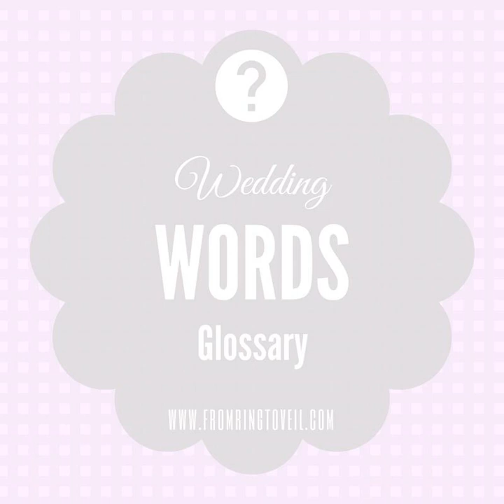#120 - Wedding Words Glossary Part 7 – Legal Terms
Wedding Words Glossary Part 7 – Legal Terms – Episode #120 Legal terms...so confusing and scary. Today we are going to share with you some legal terms so that you can understand what you are reading and be a bit more comfortable with the contracts your vendors are giving you.

 Independent Contractor- a person or business which performs services for another person or entity under a contract between them, with the terms spelled out such as duties, pay, the amount and type of work and other matters. An independent contractor is distinguished from an employee, who works regularly for an employer.

 Client-a person or group that uses the professional advice or services of a lawyer, accountant, advertising agency, architect, etc

Retainer-a fee paid in advance to someone in order to secure or keep their services when required.  Deposit-a sum payable as a first installment on the purchase of something or as a pledge for a contract, the balance being payable later. Usually, when it says deposit it will say non-refundable. Sometimes Deposit and Retainer are used interchangeably. Please read the fine print.  Term- conditions with regard to payment, price, charge, rates, wages, etc. Or an appointed or set time or date, as for the payment of rent, interest, wages, etc.  Termination Clause- A section of a swap contract that describes what will happen if the contract is ended early or defaulted on. The termination clause can make the counterparty who is responsible for the default or termination event pay damages to the other counterparty.  Breach of contract-&nbsp;is a legal cause of action in which a binding agreement or bargained-for exchange is not honored by one or more of the parties to the contract by non-performance or interference with the other party's performance.  Resolution- the action of solving a problem, dispute, or contentious matter.  Acts of God- is a natural disaster outside human control, such as an earthquake or tsunami, for which no person can be held responsible. An Act of God may amount to an exception to liability in contracts  Waiver- a document recording the waiving of a right or claim. Quote/Estimate- to produce a statement of the approximate cost of  Invoice- a document that shows a list of goods or services and the prices to be paid for them  Receipt- a written statement saying that money or goods have been received  Copyright-the exclusive legal right to reproduce, publish, sell, or distribute the matter and form of something (as a literary, musical, or artistic work) owned by the person who creates the work  Print/photo Release- The photo release form, also sometimes referred to as photo consent form or photo copyright form, is a contract between the photographer and client (or model) that grants the client permission to print hard copies of the photos (i.e. portraits, headshots, or wedding photographs, etc.). gives someone permission to reproduce my images for their own personal use:

 You CAN: + Post them on all forms of social media. + Print an unlimited amount of them in any form (photo, canvas, album, t-shirt, etc.). + Share them with your family so they can do the same! You CANNOT: + Edit the images in any way. This includes cropping and, yes, Instagram filters! + Claim the work as your own. + Use them for commercial gain.

 Limited print/photo release- outlines very specific ways it can be printed or used.&nbsp;Neither release provides editing rights. Leave the photos alone! It is not your work

 Thanks to&nbsp;Kate from GSquared Weddings&nbsp;for help on clearing up these photos terms!

 -Until next time, No Stress No Worries Keep Calm and Listen On-